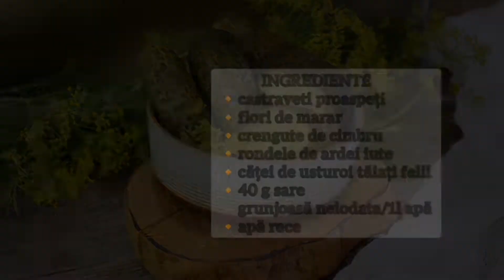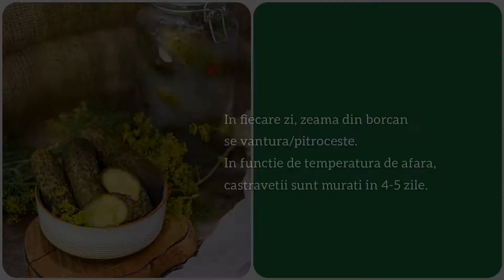Castraveţi muraţi la soare, rețetă de vară- Bucătăresele Vesele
Castraveți murați la soare sau castraveți covășiti așa cum li se mai spun prin alte părți.
Acești castraveți murați la soare sunt cele mai bune murături de vară!!
Reteta text si poze o gasiti si pe blog aici -